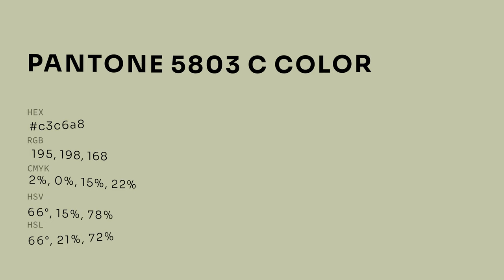color c3c6a8 hex color - Green color - Cool color c3c6a8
What color is ? c3c6a8 hex color - Green color - Cool color c3c6a8

Hex c3c6a8 Color Code is also known as color.